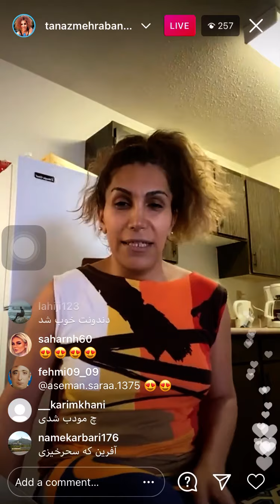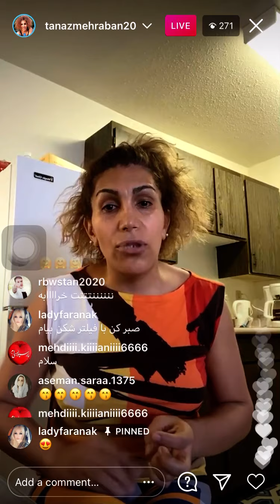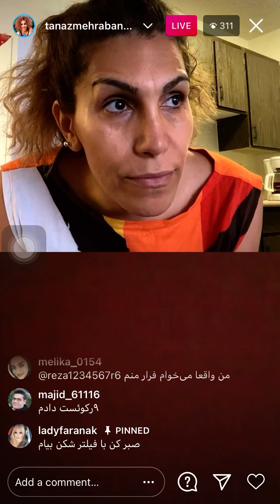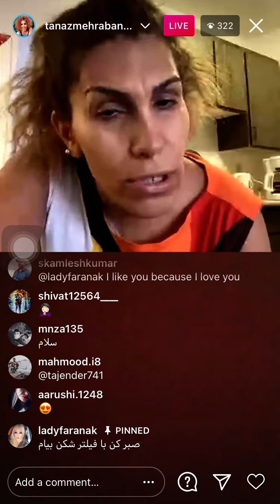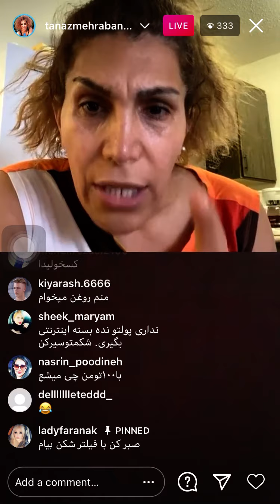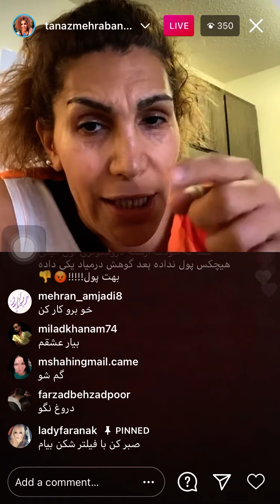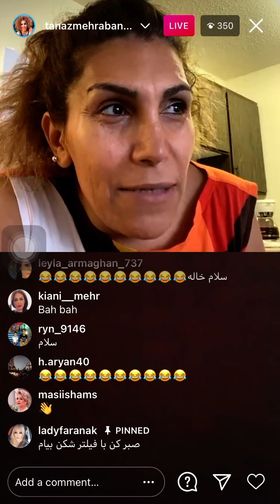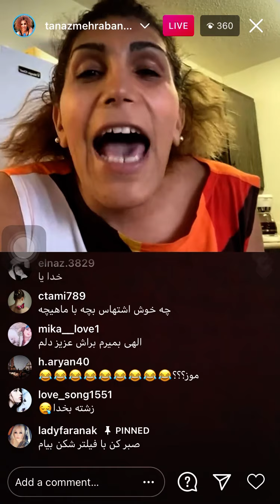Tanaz Mehraban طناز مهربان زورو می شود